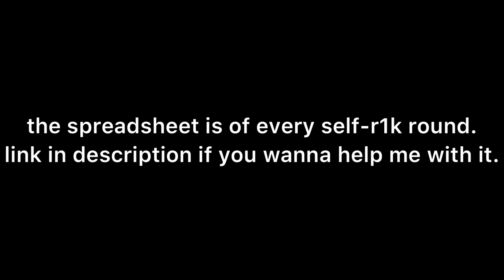spreadsheet announcement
Luigikart12
The Self-R1K rounds spreadsheet itself has been deleted due to it being vandalized.